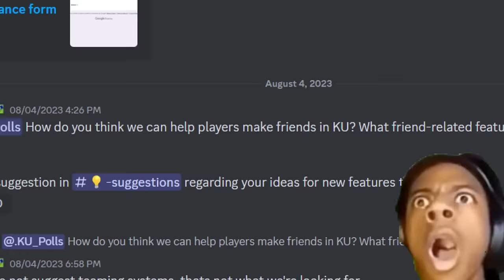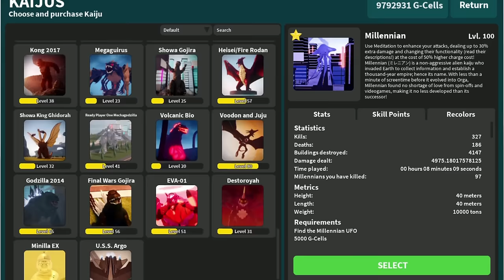WHY LEVELING IS REALLY BORING (How To Fix!) | Kaiju Universe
WHY KU's LEVELING IS BORING (How To Fix!)
An overview on the flaws of the KU Leveling system,
and my ideas to flesh out the system and make it better than ever!

{ Chapters }
0:00 KU’s Current State
1:49 Flaws: Repetitiveness
3:18 Flaws: Grinding Feeling Long
4:30 Flaws: XP Requirements make no sense
6:54 Leveling Flaws Overview
7:12 Fixes: Xp/GCell Capsules
9:47 Fixes: Appropriate XP Requirements
10:54 Fixes: POI XP Multipliers
11:55 Brief Gamemode Talk
12:04 Fixes: NPCS
13:19 NPC Raids
14:56 Fixes: Bosses
15:54 COMPLETE MISSION REWORK
20:21 Conclusion & The Future